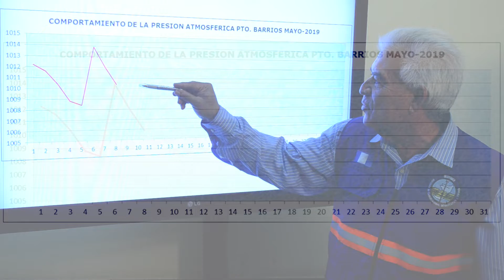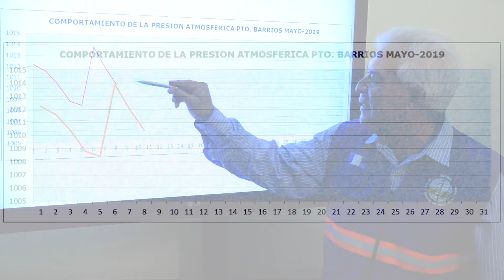Condiciones del tiempo para hoy miércoles 8 de mayo de 2019.